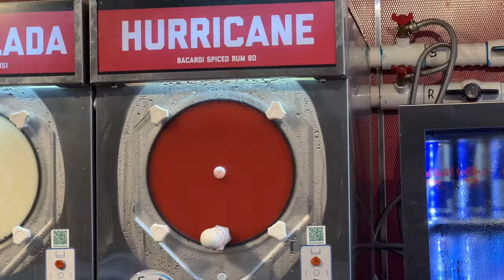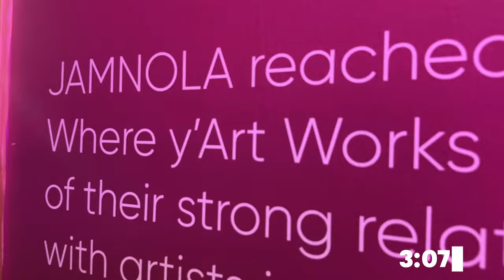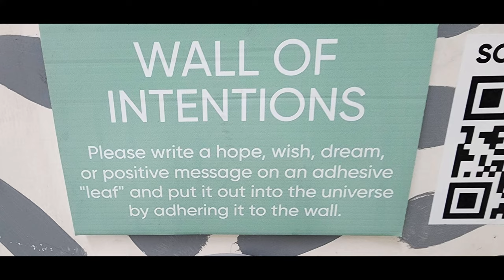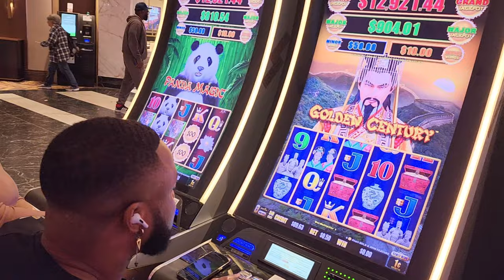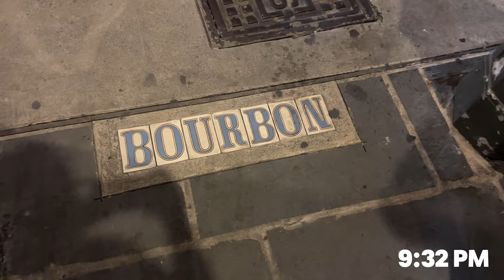New Orleans Travel Vlog Part 1 | KERVIN and WARREN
Come join us as we explore New Orleans for the first time! This video is Part 1.